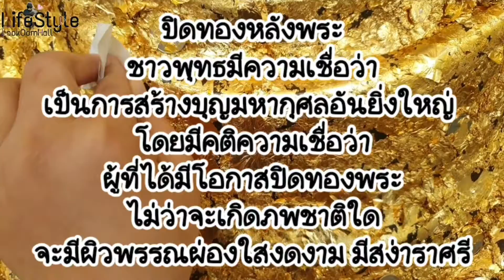วัดเอ๋ยวัดโบสถ์@ปทุมธานี| มันเป็นไลฟ์สไตล์ | EP.32 [cc ซับ5ภาษา]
▲ วันนี้มาเที่ยวที่จ.ปทุมธานีค่ะ มาแวะทำบุญที่วัดโบสถ์ ให้อาหารปลา ที่นี่ปลาเยอะมากๆๆ และมากราบสักการะบูชา หลวงพ่อโสธร องค์ใหญ่ที่สุดในไทย ที่นี่สะอาด ร่มรื่น และสวยมากค่ะ แถมมีตลาดน้ำในวัดให้เดินซื้อขอเพลินๆ ของกินเพียบ ลองมากันดูนะคะ ใกล้กรุงเทพฯมากค่ะ😁

▲รับชมคลิปปิ่นโตนามีตาล ได้ที่นี่ค่ะ

ขอบคุณทุกท่านที่เข้ามาดูนะคะ